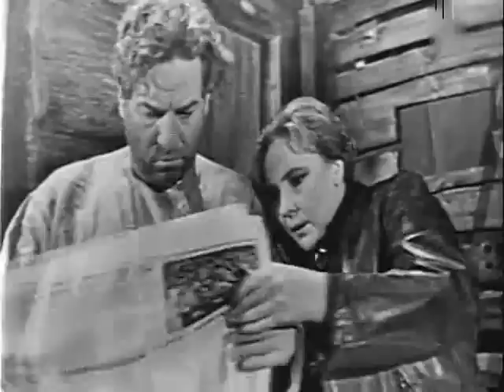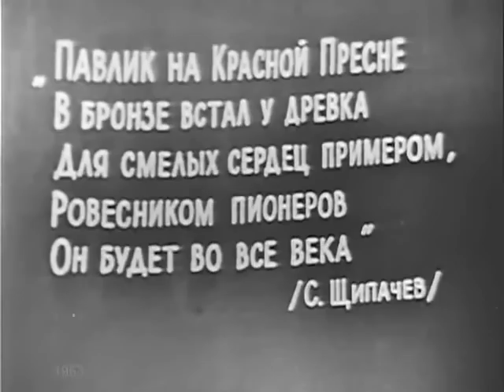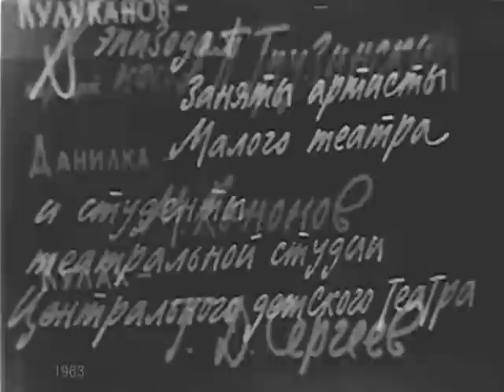Павлик Морозов (1963)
Киноверсия одноименной повести А. Яковлева о мальчике, чье имя стало нарицательным.

Режиссер: Лев Дурасов
Оператор: Вадим Василевский
Художник: Юрий Ефимов

В роли Павлика Морозова - Петр Подъяпольский